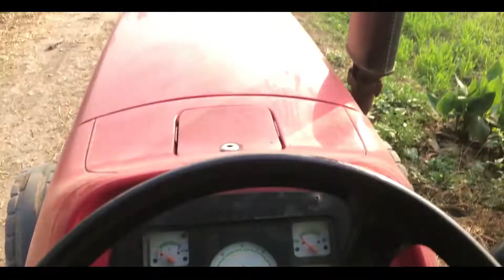Khet Life | Farmer Daily Routine | Pind Life Punjab ❤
Hi,
we shot video with daily farmer routine work. farming is very hardworking job. so i want to shoot it and share with all so they can see life of villagers and farmers. please share this video and subscribe our channel.
Thanks.

🔴 Don't Forget to Press Bell Icon Button for Notifications 🛎

Shoot On 19 December  2021.

sidhu alfu ke wala,
vlog,
vlog videos,
pind vlog,
khet vlog,
punjabi vlogs,
punjabi vlogger,
desi vlogs,
punjab pind life,
pind life,village life,
pendu life,
pendu vlogs,
village lifestyle,
village khet life vlogs,
pakistan pind life vlogs,
punjabi pind life vlog,
punjabi pind life,khet life vlogs,farmer life vlogs,khet life